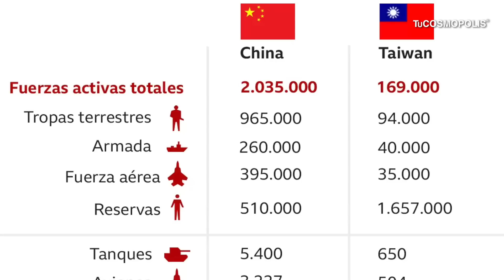LA ESTRATEGIA PUERCOESPÍN… LA BRUTAL DEFENSA CON LA QUE TAIWÁN SE DEFENDERÁ DE CHINA